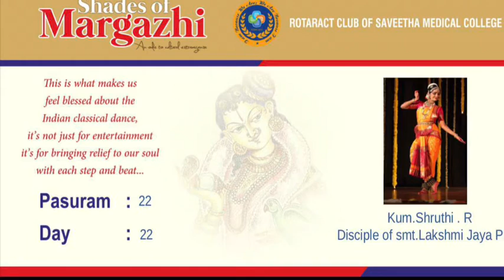Shades of margazhli | Day 22Shades of margazhli | Day 22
Shades of margazhli | Day 22